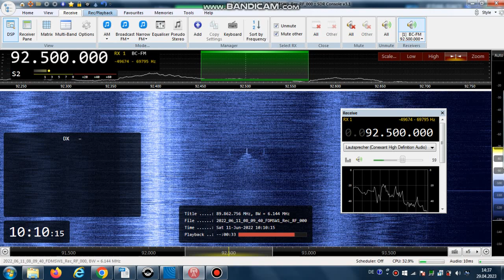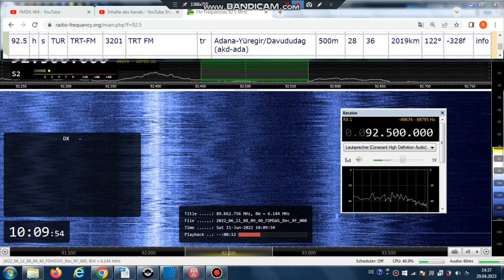FM DX Es - 110622 0810UTC - 92.5 TRT FM (TUR) Adana-Yüregir/Davududag (akd-ada) 36kW 2019km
92.5 – tur-adv, trtfm-ad-bumper at the start, stereo

92.5 h s TUR TRT-FM 3201 TRT FM tr Adana-Yüregir/Davududag (akd-ada)
500m 36kW 2019km 122°